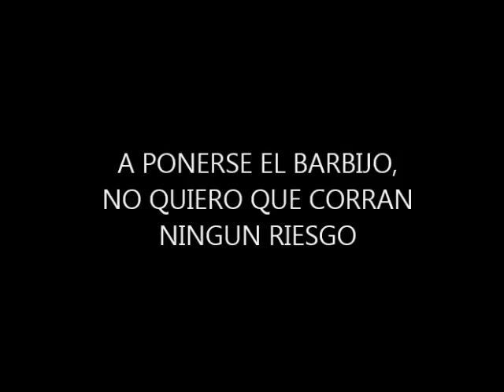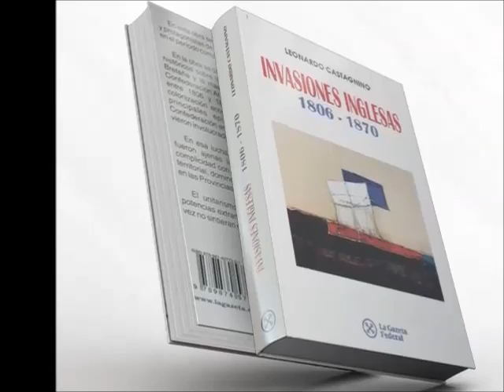PONETE EL BARBIJO, NO QUIERO QUE CORRAN NINGÚN RIESGO